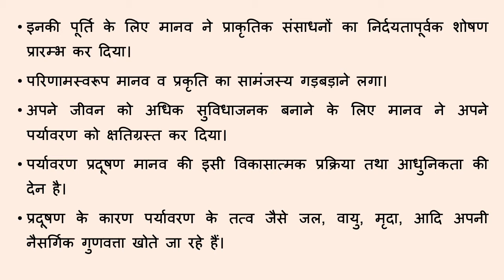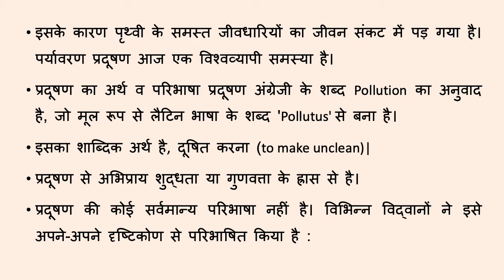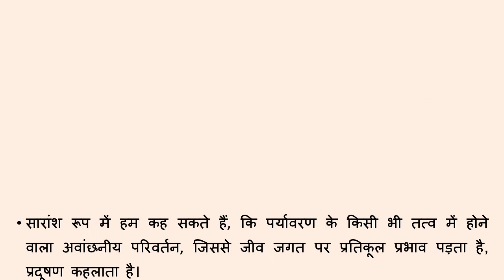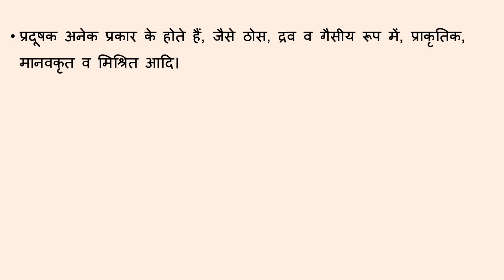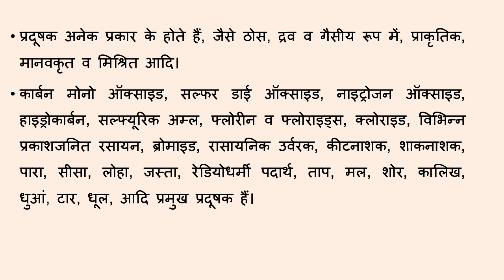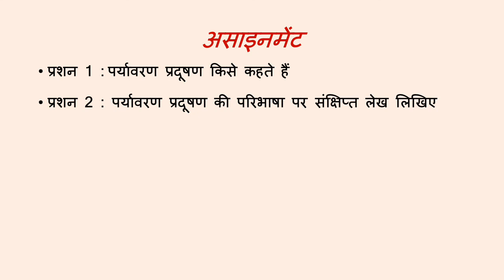B.A. Part I Geography by Dr. Zuber Khan Unit IV @3 Part I